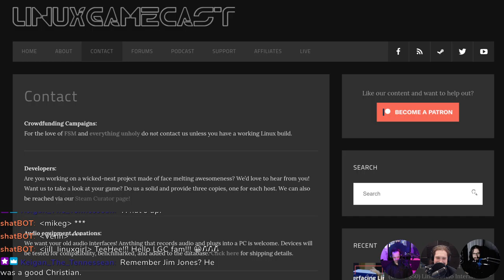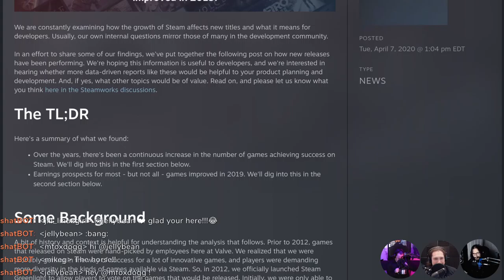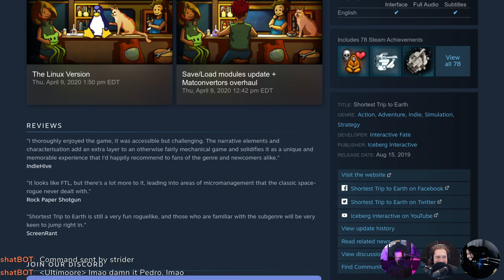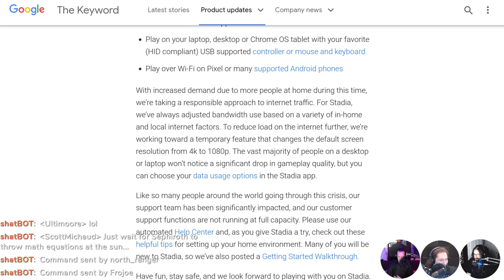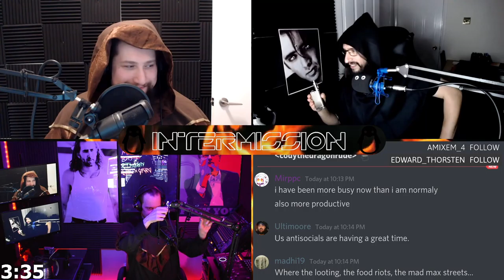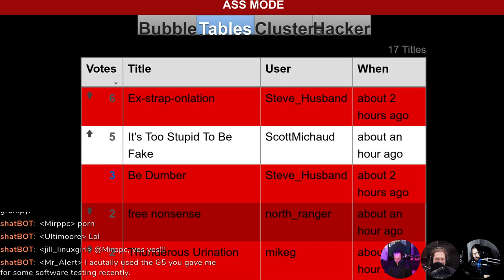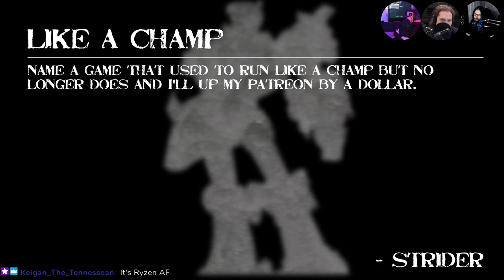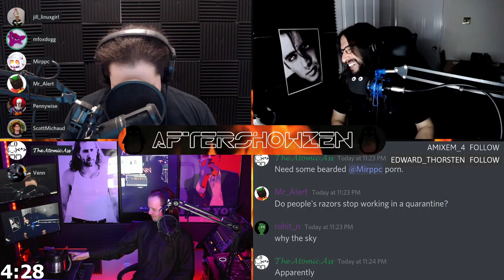Linux Gamecast Weekly 399: Live & UNCUT